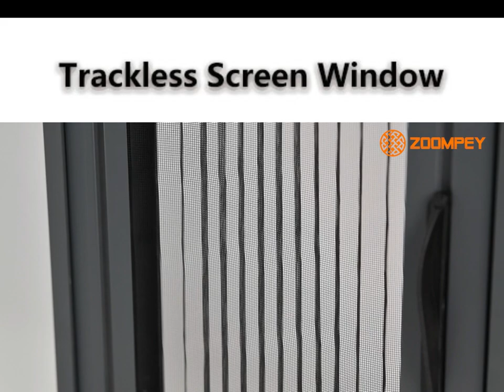Trackless Screen Door丨Retrackless Screen Door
In this video,we will show trackless screen door.

To find out more about our products, please visit us